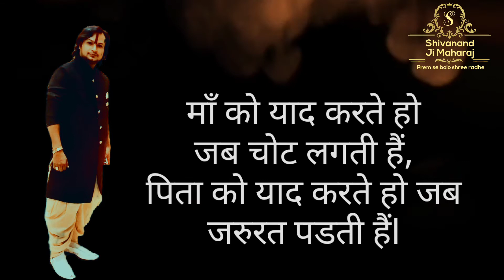माँ और पिता के प्यार में फर्क ||Father'से love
पिता का अपने बच्चो के लिए प्रेम क्यों हमेशा माँ  के प्रेम के आगे काम लगता हैं...??